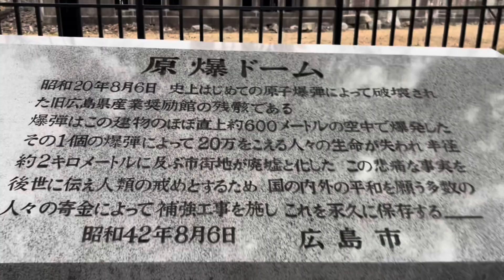The most tourism and historic place in Japan. Atômic bomb dome in Hiroshima!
The Historical place, the Memorial peace museum national park in Hiroshima.história completa de hiroshima